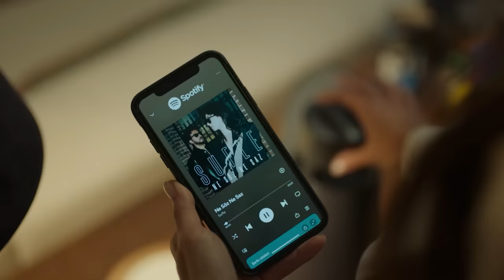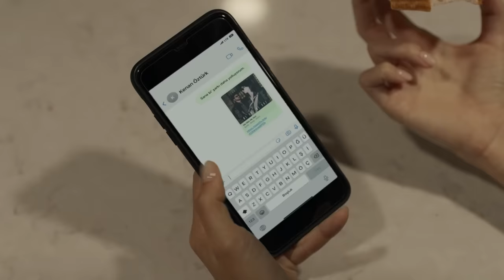Alev Alev Yandı Buralar! | Bambaşka Biri 6. Bölüm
Leyla ve Kenan yakınlaştı. O GECE BU GECE!

Yeni bölüm Pazartesi 20.00'de FOX'ta!

Başlarına gelen onca şeyden sonra Kenan, Leyla'ya olan aşkını daha fazla saklayamaz. Leyla ise kendi içinde kabullendiği aşkını Kenan'a açmakta zorlanır. Bastırılan duygu yoğunluğu ikiliyi kaçınılamaz itiraflara sürükler.

KÜNYE
Yapım: TIMS&B Productions
Yapımcı: Timur Savcı &  Burak Sağyaşar
Yönetmen: Neslihan Yeşilyurt
Senaryo: Ethem Özışık
Hikaye: Ethem Özışık, Onur Şener, Lokman Maral, Seçil Çömlekçi